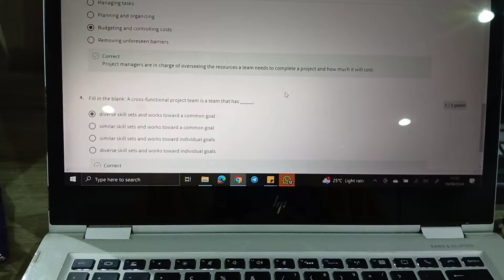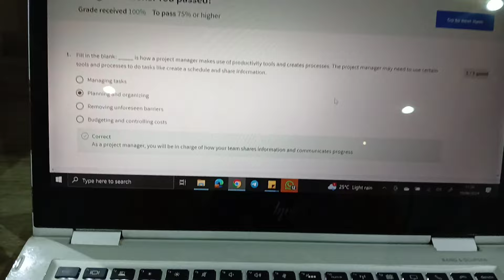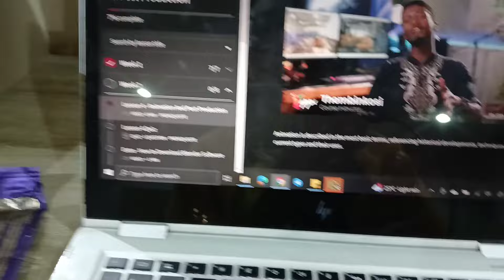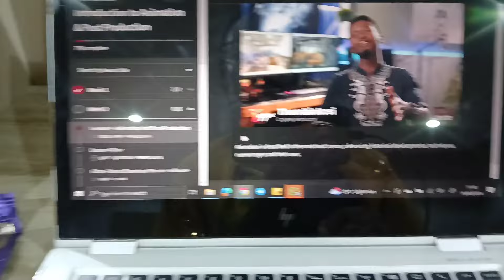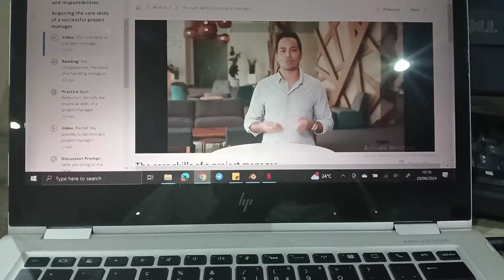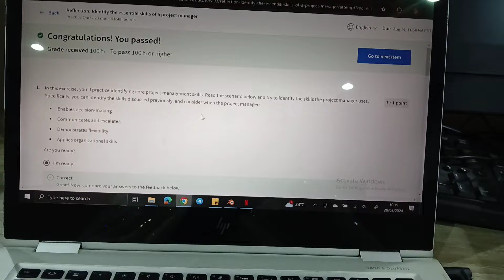Weeks in my life | Birth | Graduation | And everything in-between | Hausa vlog